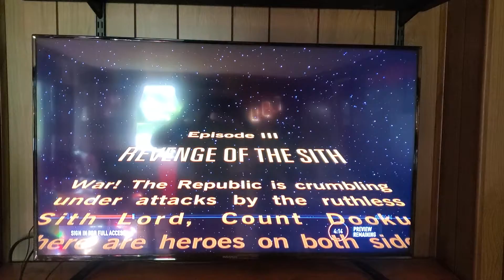May 29, 2022